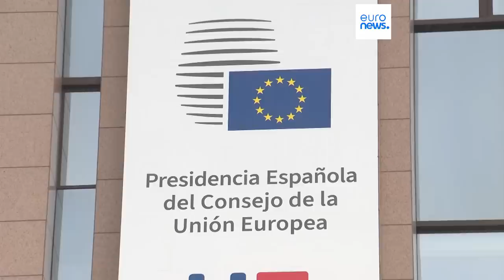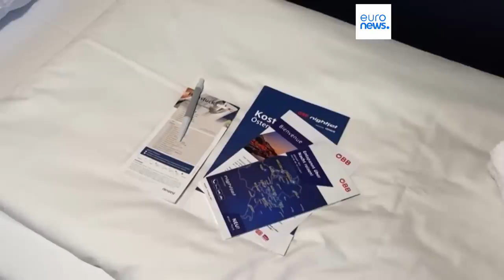Новости дня | 4 июля — дневной выпуск